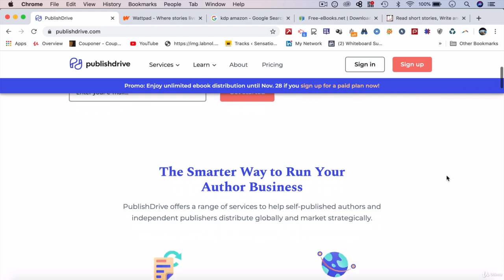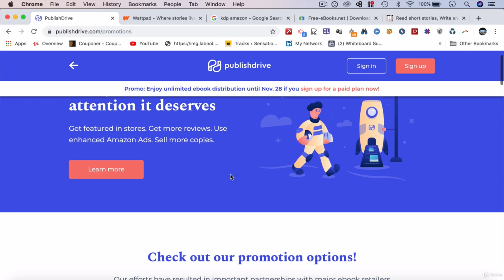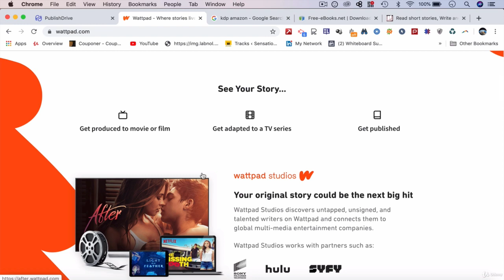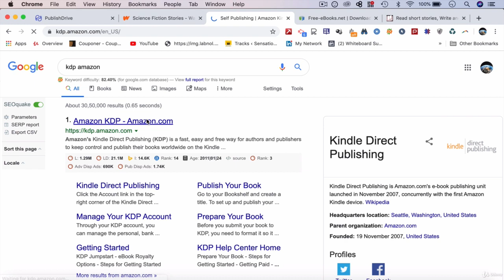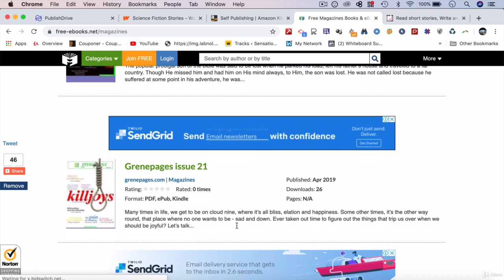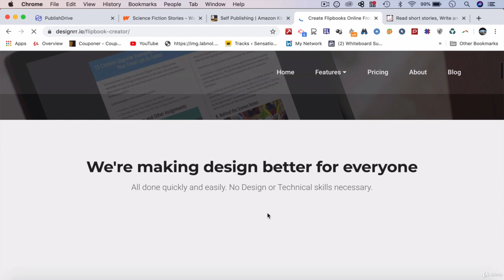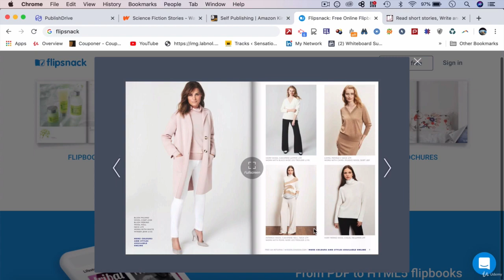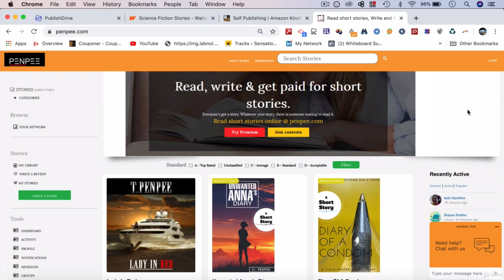Make Money Writing Your Ultimate Guide to Earn as a Writer 4 Publish your book to 100s of marketpl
So, want to create more ebooks, reach more readers and sell a ton of books, starting today?

Let's read and explore this interesting concept further.

In recent years, the book market has become even more and more saturated and has given rise to intense or fiery competition that will continue in 2020 and even the next year. eBook marketing can get very tricky and we need certain marketing tactics or new tricks to help in this regard.

This ultimate video course "Make Money Writing: Your Ultimate Guide to Earn as a Writer" created by Digital Marketing Legend "Srinidhi Ranganathan" and "Stefi" is for you. This training course will help you to discover the right tools to create kindle eBooks extremely quick, improve your book's visibility among your target audience and also help you sell more books by publishing it to numerous platforms at one go!

What's more? This mind-blowing course consists of video tutorials that will teach you secrets to kickstart your writing business and help you make money taking your writing skills as a weapon. You will go on to learn and analyse sentiment or what we call as - emotions in your writing with a powerful cloud based tool. You will even discover how to make an ebook cover, video trailer in Hollywood style to promote your Kindle Book to your maximum potential.

Let's get busy and start changing your life one step at a time.

Invest in your future and take your book marketing to the next level by creating and selling more books.

Don't miss this course. Enrol now and let's start booming.

Learn the secrets to create Kindle books extremely fast.
Jumpstart your essays or papers as you learn tools that provide you with a full outline before you begin drafting your writing work.
Learn to analyze sentiment and emotions in your writing with a powerful cloud-tool.
Get to know about a novel writing software that helps you craft a novel from scratch to finish.
Get to know about a writing tool for struggling authors that will prompt you to type faster.
Get to know about a self-publishing platform to publish your book to reach to global markets like Amazon Kindle, Google Play and China in 1 click.
Get to know about a tool to help you re-purpose content - like transforming your blog posts, podcasts, videos and PDF's in order to reach a vast audience.
Get to know about a cloud tool to create Flipbooks extremely fast.
Learn more about Kindle Book Marketing involving tips related to pre-publication, publication and post-publication.
Learn the secrets to submit your Kindle book to Kindle Promotional Marketplaces.
Make a video trailer in Hollywood style to promote your Kindle Book.
You must be a writer or you should possess good writing skills in order to take up this course. This course will help you to create ebooks for Kindle and help you market the same to various marketplaces worldwide. Nevertheless, your writing skills is the only attribute that will pave the path to your success.
You also need a computer or MAC, an internet connection, and willingness to learn.
Who this course is for:
Aspiring Authors and Learners who wish to learn new things in the topic of book marketing
Writers looking for extra income with utilizing their writing skills to the maximum
Authors with unpublished and published books who want to sell more books on Amazon and other marketplaces